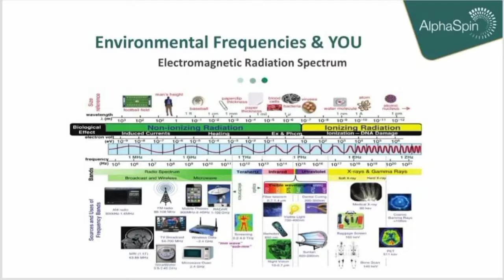Launch promo for Alphaspin Natural & Alphaspin Straw - only June 23-30, 2022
EMF effect to your body ? | Launch promo for Alphaspin new series only June 23-30, 2022